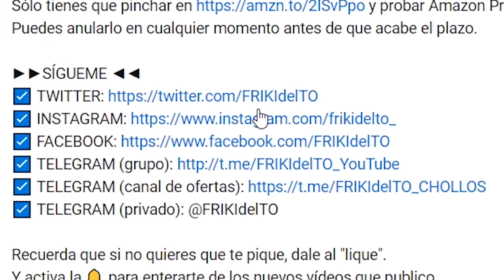#090 MEGACABALLERO nivel DIOS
Os presento mi segunda legendaria a nivel máximo.
He aquí el señor super ultra hiper megacaballero nivel super saiyan.
Mirad el vídeo a ver si realmente arrasa como debería ;-D